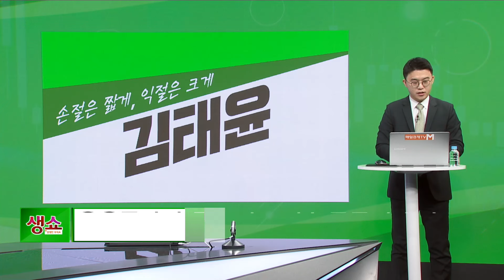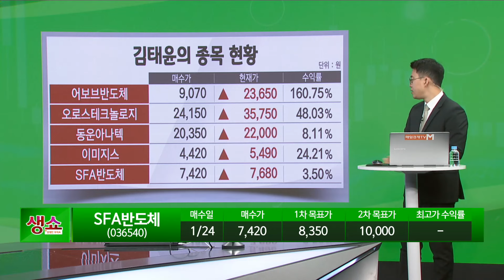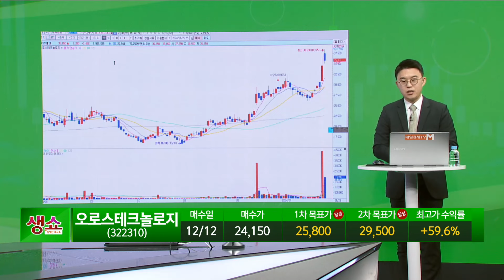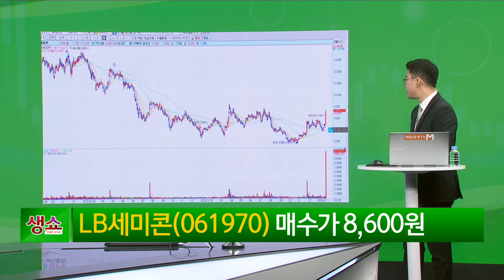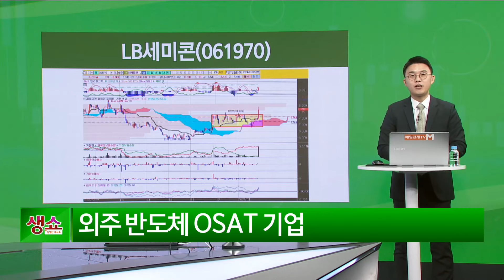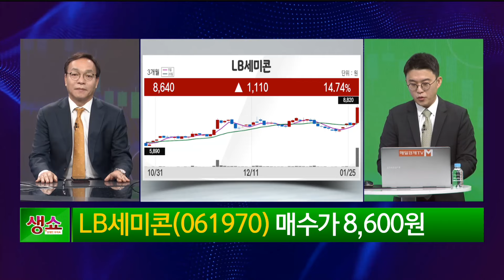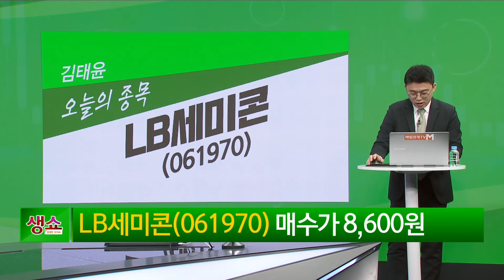[생쇼] 반도체 소외주 반란에 주목 LB세미콘 / 생쇼 김태윤 / 매일경제TV